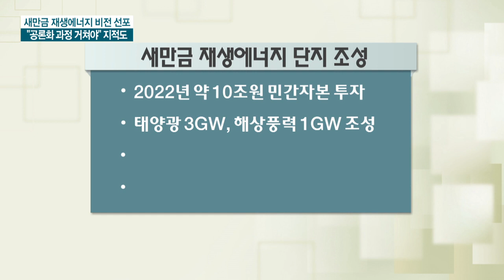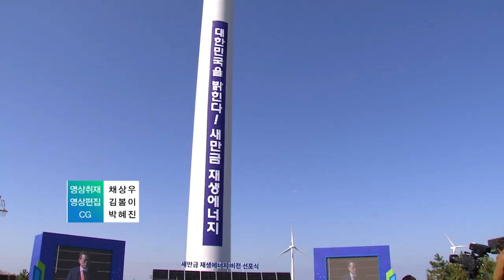'새만금 선포' 文대통령‥'빛 좋은 개살구' 우려 / 한국경제TV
문재인 대통령이 전북 군산에 새만금을 우리나라 재생에너지 중심지로 선포했습니다.

그런데 낮은 에너지효율과 사회적 합의가 없었다는 점에서 벌써부터 논란거립니다.

권영훈기자가 보도합니다.